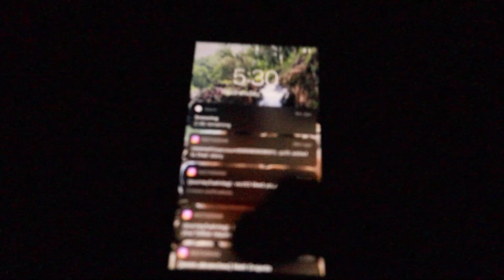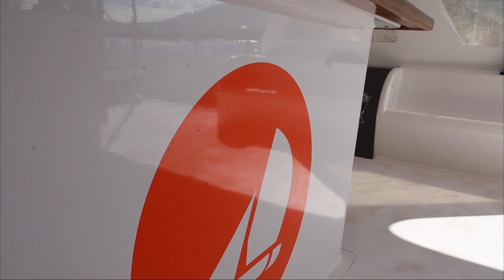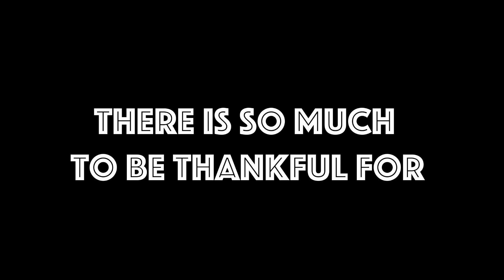MAUI VAN LIFE VLOG #11 - Island Van Life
Heartbreak is never easy, especially in paradise surrounded by honeymooners. It's easy to feel isolated and alone in these times.
But there comes a point when you must face two options, sulk or swim.
 I quite literally must choose swim, as life carries on so must we.

Rededicating my energy to doing the things that make me feel alive and healthy, this episode marks the turn around. It's all up from here as we enjoy the simple beauty of Island Van Life